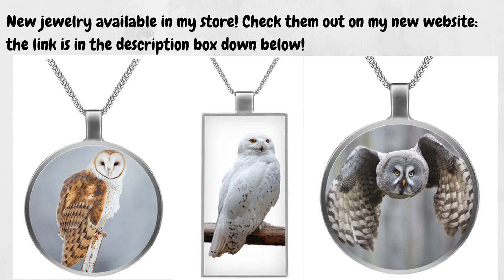Having a blast in the forest + learn how to interpret owl body language